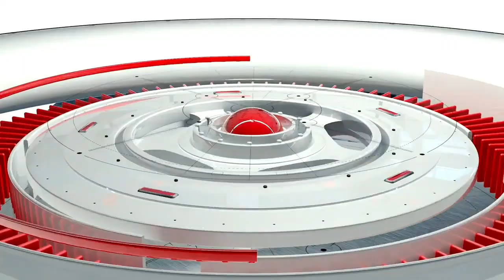BarBaadi hund Brand Ambassador ||kosher kalakar